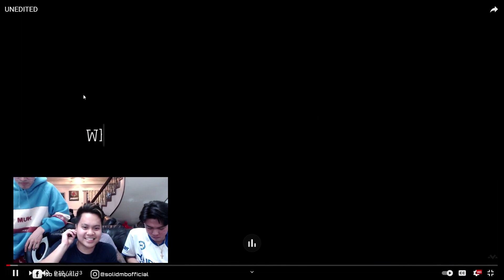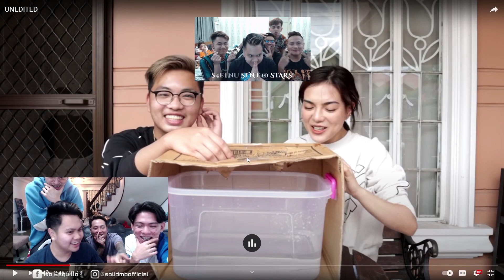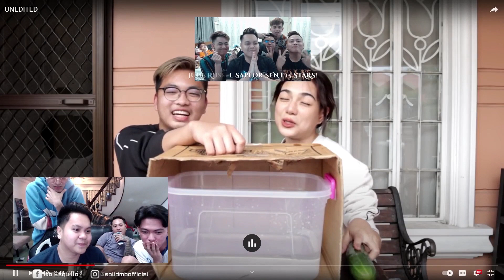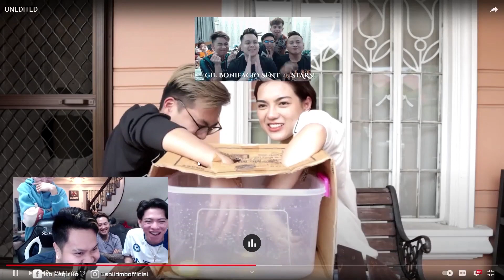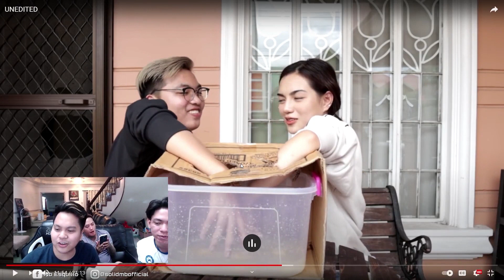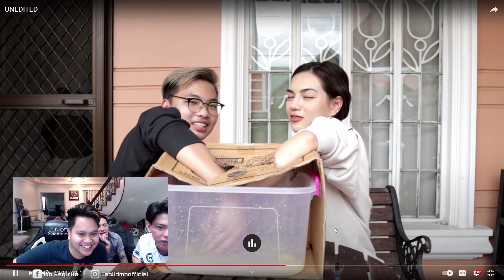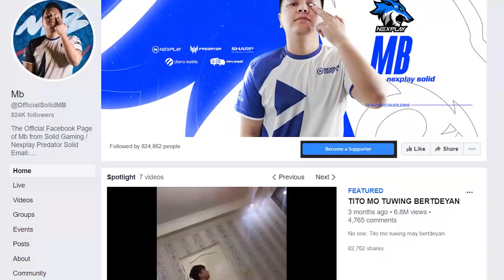REAKSYON VIDEO (WHAT'S IN THE WATER) | LAUGHTRIP WITH JAPEPE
Mobile Legends

❌DO NOT MIND MY TAGS❌